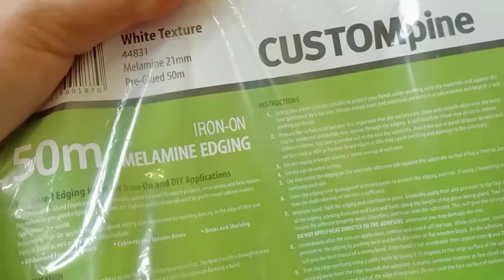diy kitchen cabinet..replacing melamine edging tape..🔨🔨✂✂🛠🛠🔪🔪🔥🔥.